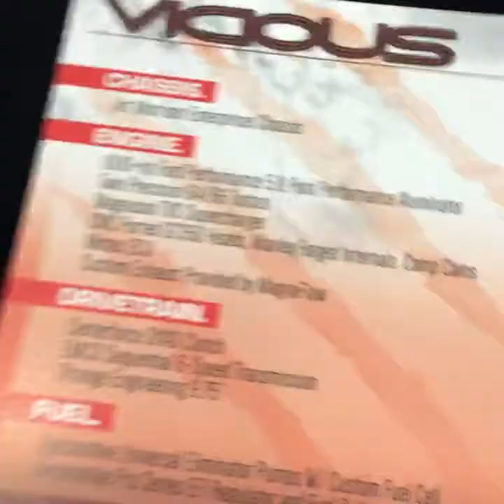Jonny's Vlog SEMA Day 1.1: The Vicious Mustang Reveal at Magnaflow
Plucked off our Facebook Live you can check out the reveal of the Timeless Customs built 65 Mustang Fastback.